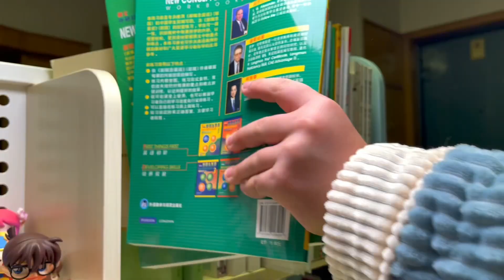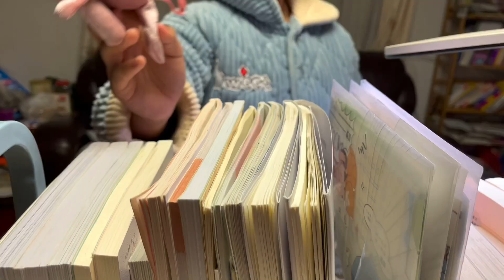小鱼儿拍一期“沉浸式整理书桌”，笔真的太多了，感觉像开文具店【爱上云朵的小鱼儿】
哈喽大家好，这里是【爱上云朵的小鱼儿】🎀
一个有梦想的小学生✨
记录我的小学生学习和日常生活的点点滴滴🎈
游戏 | 玩具 | 学习 | 互动 | 开箱
很多类型哦~